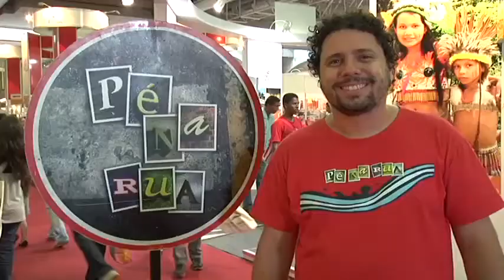Coral Vozes da Inclusão no Palco de Rua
Programa 33
Quadro "Palco de Rua" com Coral Vozes da Inclusão.